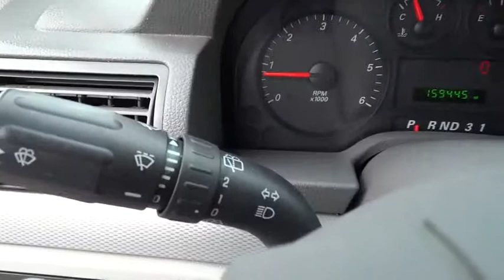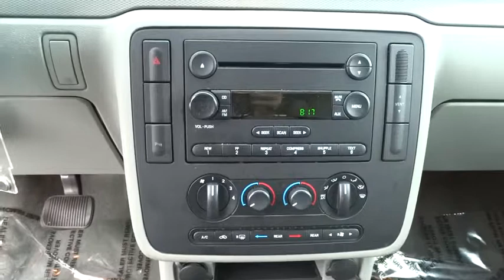2007 Ford Freestar Wagon Bourbonnais, Kankakee, Chicago, Joliet, Orland Park, IL 5436B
2007 Ford Freestar Wagon

2007 Ford Freestar Wagon SE - Stock#: 5436B - VIN#: 2FMZA51637BA18209

Taylor CDJR
1497 Illinois 50

Taylor Chrysler Jeep Dodge & Ram is across IL Route 50 from the Mall in Bourbonnais, IL. With a full selection of New, Certified, and Pre-Owned vehicles; we have been serving the needs of Kankakee County and Beyond for more than 20-years. Our professional Internet team offers you a no-pressure environment and operates with the quality that you expect from Taylor. You will find Discounted Prices & Excellent Deals on all makes and models. Located at 1497 N State Rt 50 in Bourbonnais Illinois. Come see why our customers have rated us the #1 Dealer in Illinois for 3 consecutive years by dealerrater.com!This is a Mechanics Special. It is your last chance to purchase before we send it to auction. It is being sold AS IS and may have mechanical problems consistent with vehicles with mileage over 100,000 miles. These problems may include transmission issues, breaks, gaskets, bearings, etc.